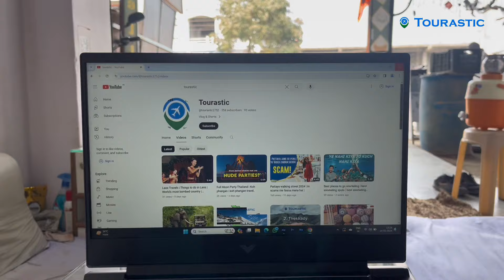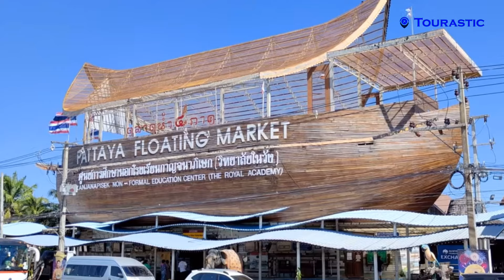Pattaya 2024 | Why indians love to go pattaya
पट्टाया थाईलैंड के सियाम गल्फ के किनारे बसा एक रंगीन शहर है, जिसने देसी भारतीय ट्रैवल लवर्स को काफी हद तक अट्रैक्ट कर रखा है आखिर ऐसा क्या है पट्टाया में जो हर एक भारतीय यात्री यहां जाना चाहता है, हैलो एंड वेलकम बैक टू आर यूट्यूब चैनल टूरास्टिक और आज की विडियो में हम पट्टाया को गहराई से एक्सप्लोर करते हुए जानेंगे यहां के टिकट्स से ले कर टूरिस्ट प्लेस की हर एक जानकारी।

थ्रिल सिकर्स को पट्टाया मैग्नेट की तरह अट्रैक्ट करता है। जेट-स्कींग और पैरासेलिंग जैसे वाटर स्पोर्ट से लेकर, ऑफ-रोड एडवेंचर्स और हरियाली भरी दृश्यों के बीच ज़िप-लाइनिंग तक, पटाया हर एड्रेनालिन जंकी के लिए कुछ न कुछ लाया है। यहां के फेमस एडवेंचर प्लेस मे सबसे पहले आती हैं फ्लाईबोर्ड ,जब आप पानी पर फ्लाइबोर्ड करते हैं,तो आप आयरनमैन से भी शक्तिशाली महसूस करेंगे। पट्टाया में फ्लाइबोर्डिंग के लिए कई जगह हैं, लेकिन सबसे अच्छा ऑप्शन आपको चॉनबुरी जिले के बांग लामुंग  मेंमिलेगा । इंस्ट्रक्टर्स के द्वारा फ्लाइबोर्डिंग की ट्रेनिंग दी जाती हैं और नए शुरुआती खिलाड़ियों के लिए विशेष रूप से सुरक्षा उपायों की जाँच की जाती है, ताकि वे पानी के 4 मीटर ऊपर ग्रेविटेशनल फोर्स को तोड़ने के इस एक्सपीरिएंस का मज़ा ले सके।यह आपको 2858 बाट पर पर्सन पर मिलेगा

दुसरी एडवेंचर एक्टिविटी है पट्टाया बंजी जंप एंड ह्यूमन स्लिंगशॉट, पट्टाया के थेपरसिट रोड सोइ 9, बांगलामुंग में इस थ्रिलिंग एक्सपीरिएंस के लिए जंप लगाएं। यहां आप 60 मीटर की ऊचाई पर खड़े एक प्लेटफ़ॉर्म से बंजी जंप करते समय एक सुंदर झील के ऊपर हवा में उड़ान भरने का आनंद लें सकते हैं। साथ ही यहां एक ह्यूमन स्लिंग शॉट है जो आपको 90 मीटर से चलाता है, जिससे आप एक ही सेकंड में 150kph की रोमांचक स्पीड पकड़ लेंगे। इसकी कीमत 2500 बाट है।

तीसरे नम्बर पर आती है स्कूबा डाइविंग और स्नॉर्कलिंग,यहां आप पट्टाया के पास सुंदर कॉरल रीफ में  समुद्र के  सौंदर्य का आनंद ले सकते हैं। इसकी कॉस्ट 3000 बाट तक लगेगी, इसके अलावा आप जेट स्की जिसकी कॉस्ट 700 बाट और , फ्लाइट ऑफ द गिब्नों जिसकी कॉस्ट 3548 बाट है भी एंजॉय कर सकतें हो।

पट्टाया अपने रंगीन नाइटलाइफ, शानदार समुद्र तट, और एडवेंचर गतिविधियों के लिए प्रसिद्ध है। यहां बीच लाइफ एक्साइटेड और लाइवली एक्सपीरिएंस देती है, और रात को नाइटक्लब्स, बार्स और रेस्त्रां की भरमार है।

इस शहर में भारतीय यात्री काफी आते हैं और उनको यहां अलग अलग ऑप्शंस में ठहरने की फ्रीडम होती है। होटल्स से लेकर छोटे बजट होटल्स और आपार्टमेंट्स तक कई तरीके की आवास सुविधाएं मिलती हैं।
सन, सैंड और सेरेनिटी पट्टाया की कुछ स्टनिंग बीचेज हैं जो उन लोगो को हेवनली एक्सपीरिएंस प्रोवाइड करती है, जो सनकिस्ड शोर और ट्रांकाइल वाटर की सर्च में रहते हैं।
यहां आपको मिलेगा पट्टाया बीच जो शहर के सबसे लोकप्रिय समुद्र तटों में से एक है जो अपने शांत वातावरण, साफ़ पानी और रेतीले तट के लिए जाना जाता है।

इसके अलावा ओवरऑल पट्टाया शहर में जोमटिएन बीच, वोंग अमाट बीच, बैंग सान बीच, डोंग टैन बीच, तवाएन बीच, बैंबू बीच, नाकलुआ बीच, बैंग सारे बीच, समाए बीच, टीएन बीच, कोह सी चांग, और ढेर सारे दुसरे बीचेज मिलेंगे जहां पर आप जेट स्की, स्कूबा डाइविंग जैसी एडवेंचर एक्टिविटी के साथ नाइट लाइफ एंजॉय कर सकते हो।

बात करें यहां की नाइटलाइफ की तो पट्टाया शहर को एक पार्टी सिटी या सीन सिटी के नाम से भी जाना जाता है।

फैमस वॉकिंग स्ट्रीट के अलावा इस शहर में हाई रेंज के कैबरे शो, बीच क्लब, मय थाई मुक्केबाजी स्टेडियम और बेहद अच्छी ड्रिंक देने वाले बीयर बार भी हैं।

आगे बात करें बॉडी को रिफ्रेश करने की तो आप पट्टाया गए और स्पा या मसाज नहीं लिया तो आपका पट्टाया जाना वर्थी नही रहा, यहां पर आपको हेल्थ लैंड स्पा,ऐसावन स्पा,द रिलेक्स स्पा एंड मसाज,ओएसिस स्पा और रसायना रिट्रीट जैसे स्पा और मसाज मिलेंगे जो सुबह 10 बजे से ले कर रात के 10 बजे तक खुले रहते हैं।

पट्टाया में घूमने की बात करें तो आप सबसे पहले जाइए फ्लोटिंग मार्केट,इस मार्केट में नाव पर बैठ कर फल, भोजन, कला, हस्तशिल्प, कपड़ें और भी कई सामन बेंचे जाते हैं।

साथ ही रात में आप जाइए टिफनी कैबरे शो यह शो विशेष रूप से लाइव एंटरटेनमेंट की दृष्टि से मशहूर है और इसमें डांस और म्यूजिक  शामिल होता है।

बात करें वॉकिंग स्ट्रीट की तो बीच रोड से बाली हाई प्लाजा के आखरी तक बीयर बार, गो-गो बार, नाइट क्लब, स्ट्रिप बार और मसाज पार्लर के लिए
फेमस है। अगर आप थाईलैंड की यात्रा कर रहे हैं तो वॉकिंग स्ट्रीट की सैर करने बिना आपकी यात्रा अधूरी है।

 खानपान की बात करें तो, यहां भारतीय और थाई खाने की वैरायटी है,पट्टाया 2 रोड और बीच रोड पर खाने के बहुत सारे आउटलेट मिलेंगे, वही साउथ पट्टाया में लिप-स्मैकिंग और सीफूड स्टॉल है, जो शहर की एक विशेषता है। आपको यहां मई और सितंबर के बीच उपलब्ध स्वादिष्ट मैंगो टीन्स, ड्यूरियन और रैंबूटन का टेस्ट भी लेना चाहिए।सोम टैम और लार्ब भी यहां रहने वाले लोगों का एक पसंदिता व्यंजन है।

पट्टाया सिटी की यात्रा करने का सबसे अच्छा समय सर्
 मौसम होता है जो नवंबर से मार्च तक रहता है। तो दोस्तों क्या आप भी पट्टाया जा चुके हैं अगर हां तो हमे कॉमेंट कर के अपना एक्सपीरिएंस बताएं।

अगर विडियो पसन्द आया हो तो लाइक शेयर कमेंट करना न भूले और आने वाली अपडेट्स के लिए

Yacht party pattaya
bangkok
boat party pattaya
caught on camera
chinatown
pattaya beach
pattaya beach road
pattaya boat party
pattaya nightlife
pattaya thailand
pattaya today
pattaya walking street
street food
thai food
thailand nightlife
thailand street food
thailand travel
travel thailand
pattaya 2024